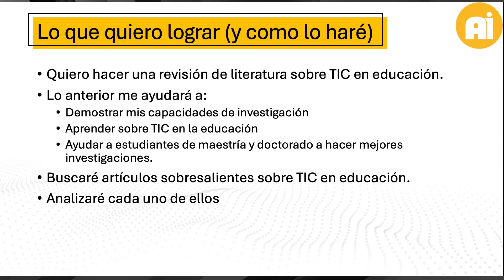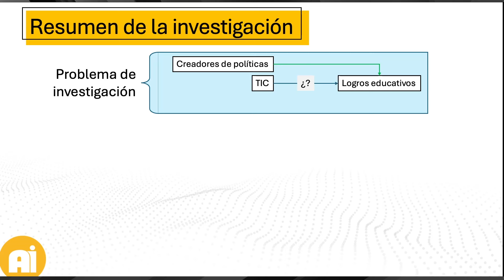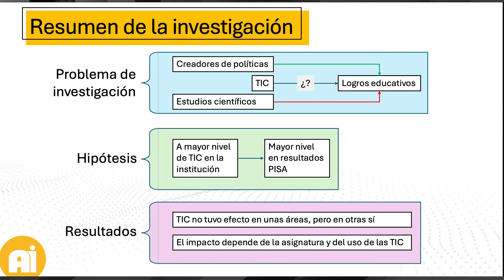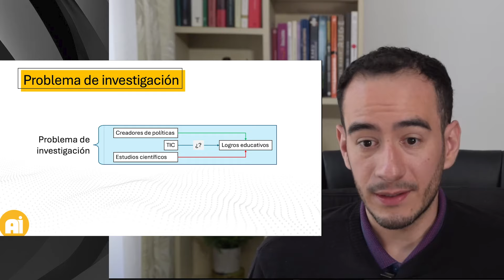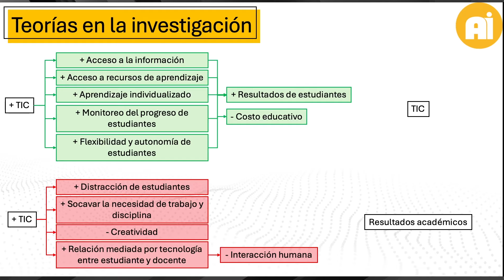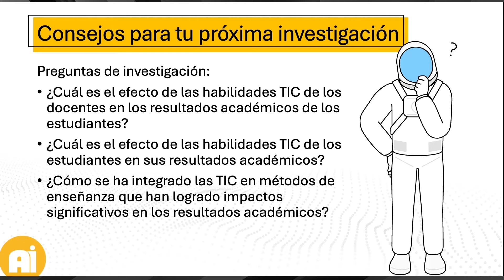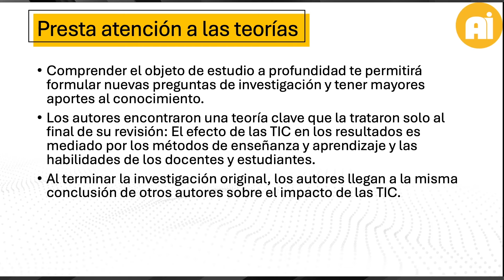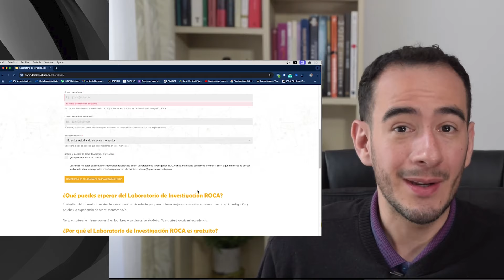Teorías de las TIC en la educación - I Parte - Aprender a investigar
Sogamoso, Colombia